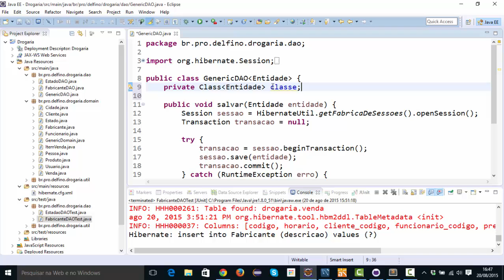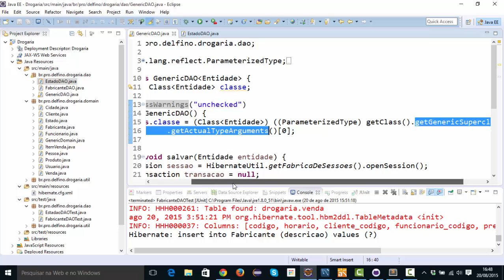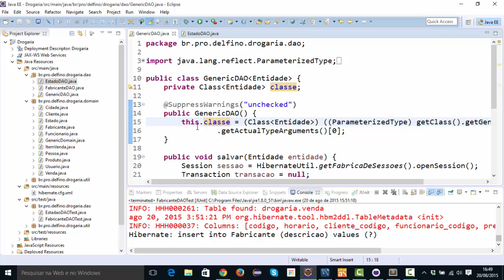[Programação Web com Java] 152 - Capturar Class